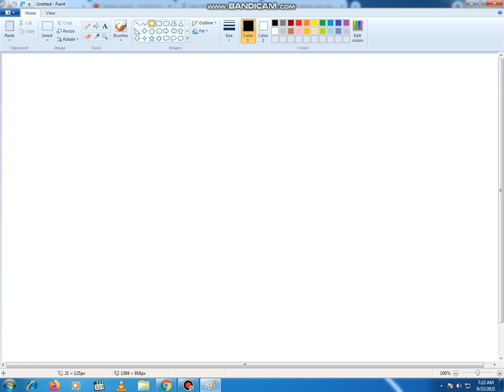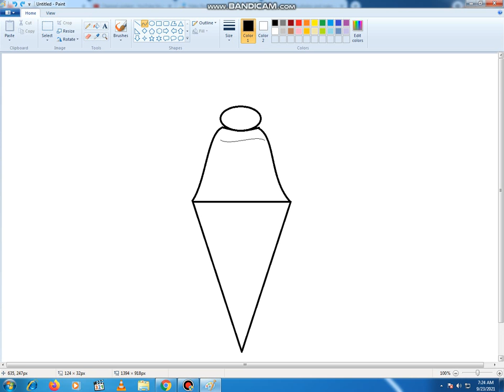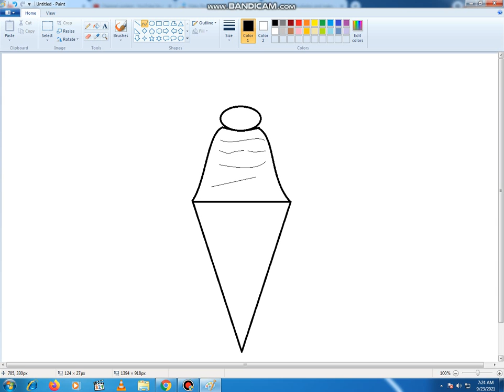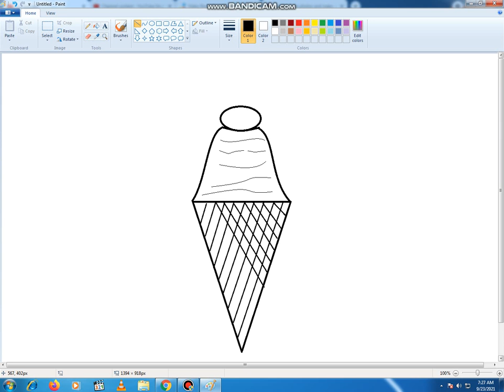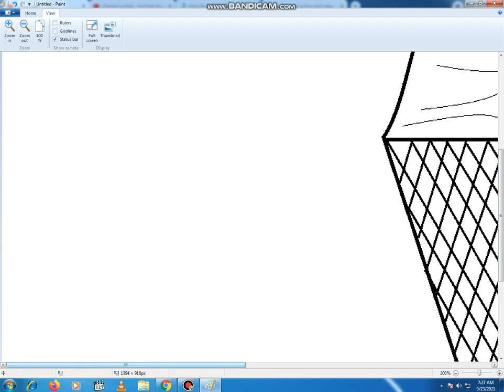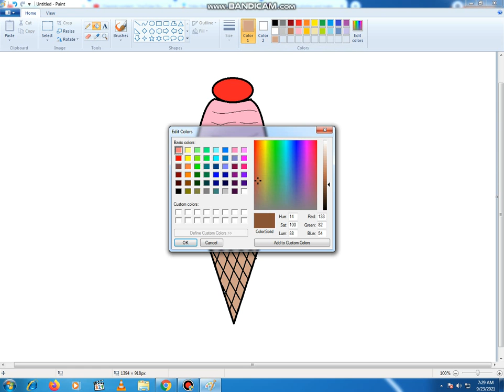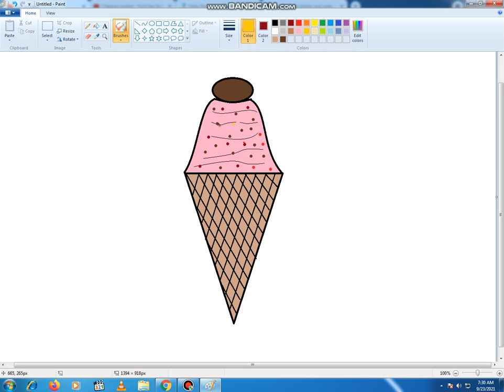how to draw ice cream/pc drawing painting